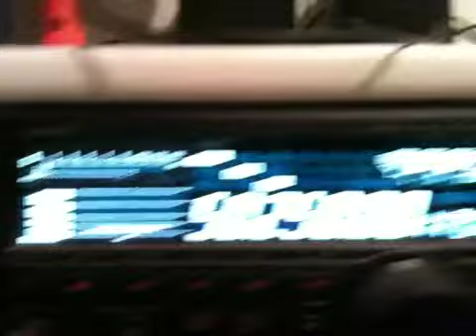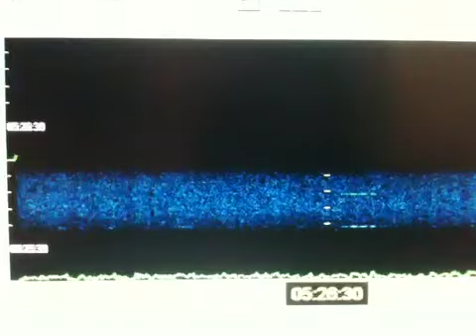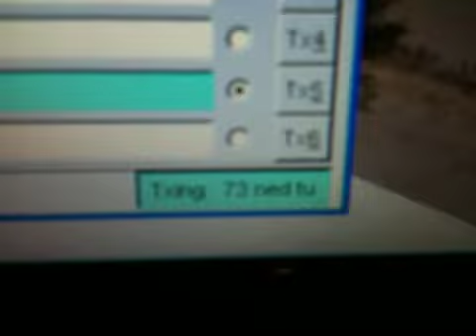6m meteor scatter AZ to TX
Working AA7A from Arizona on 6 meter meteor scatter. Fsk441
Ft450 100w to 4 element hygain yagi at 30 feet agl